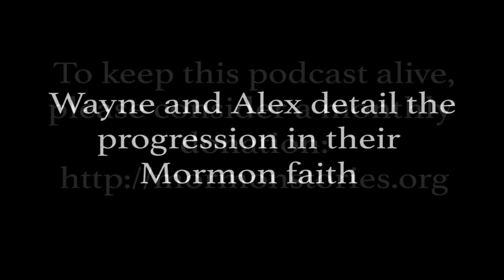Our Journey with Imagine Dragons and Mormonism - Wayne and Alex Sermon Pt. 4 | Ep. 1184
In this part of the interview, Wayne and Alex Sermon continue their discussion on their faith journey and experiences. Cracks start to form in their testimonies as they deal with discomfort with certain church teachings like the treatment of women in the church, and the Church's homophobia and support of Prop 8 banning gay marriage in California. As they uncover information that challenged their faith, Wayne expresses his shock and disillusionment, while Alex describes a sense of relief before experiencing grief. They discuss the reactions of others and the importance of trusting objective historical truth. They talk about the challenges of navigating their changing beliefs within their families and the positive response they received after coming out. They also touch on the concept of resigning from the church and their perspectives on the foundations of Mormonism. The interview concludes with their reflections on the overall positive outcome of their journey.

Chapters
00:00 How did their beliefs play into the rockstar lifestyle?
04:09 Problems start arising during Prop 8
06:25 Treatment of women in the church
06:57 'You become a rockstar, you become prideful' cliche
08:40 Album Smoke and mirrors reflects Dan struggling with his own faith crisis
09:53 Becoming parents
12:50 Alex & Wayne decide to research the Church, leading to Mormon Stories & the CES Letter
22:04 Initial feelings & reactions
32:07 The 'dark night of the soul'.
34:26 Telling parents
36:28 Favorite resources Zelph on the Shelf, Year of polygamy & more
39:00 Staying quiet about faith crisis
45:25 Exmormon reddit on Imagine Dragons lyrics
46:44 Progressive Mormonism or just leaving?
52:56 Validity vs utility. Alex's perspective
56:21 Telling siblings & other family

Our overall mission is to:
1. Facilitate informed consent amongst LDS Church members, investigators, and non-members regarding Mormon history, doctrine, and theology
2. Support Mormons (and members of other high-demand religions) who are experiencing a religious faith crisis
3. Promote healing, growth and community for those who choose to leave the LDS Church or other high demand religions